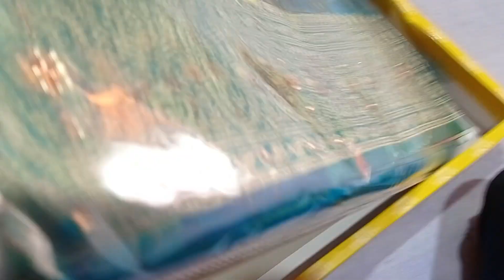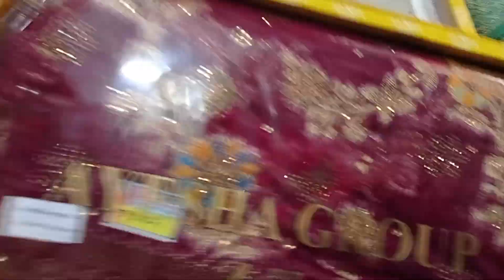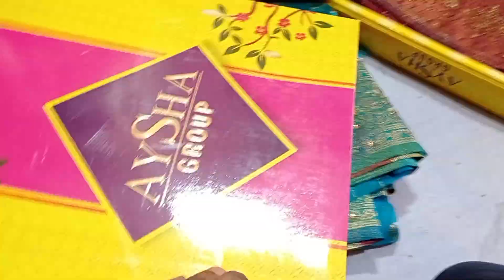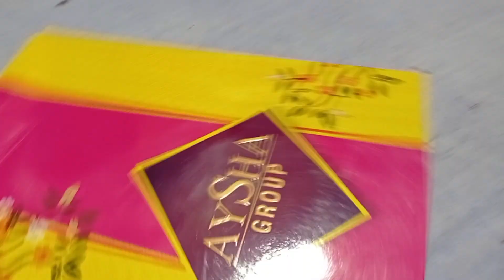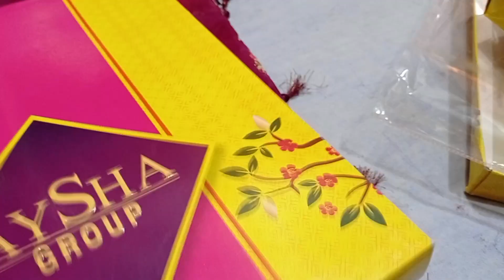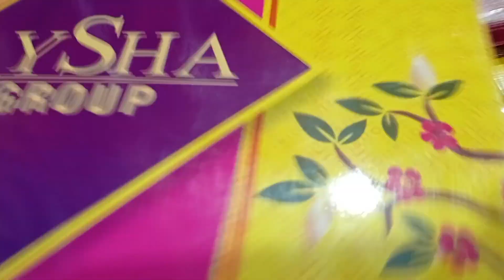All type of saree Banarasi Kanchipuram Paithani Bandhani. All types of sarees available, 7 days...